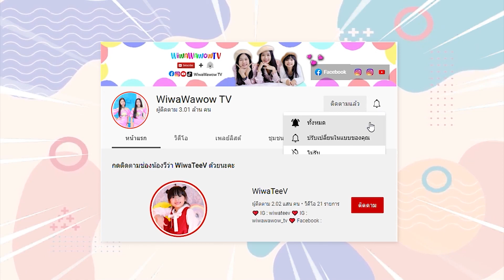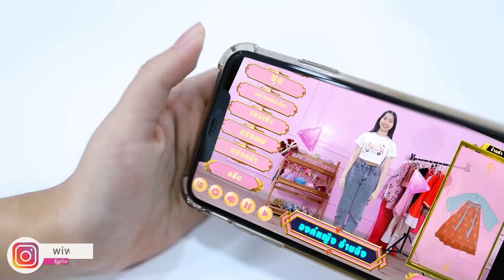เกม ในชีวิตจริง!! องค์หญิงกำมะลอ หนังสั้น WiwaWawow TV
ดตามน้องวีว่าพี่วาวาว ได้ที่นี่เลย